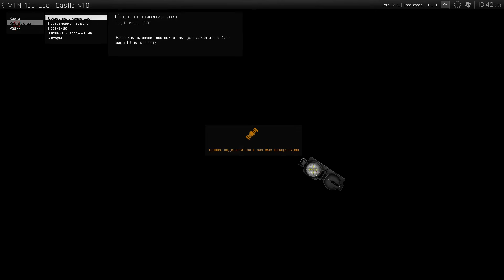ARMA 3 MPU на Veteran`е "Втрачені бійці"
Дата гри: 4.08.15